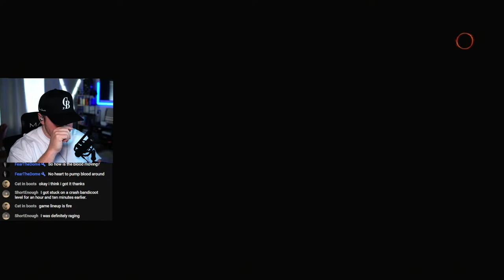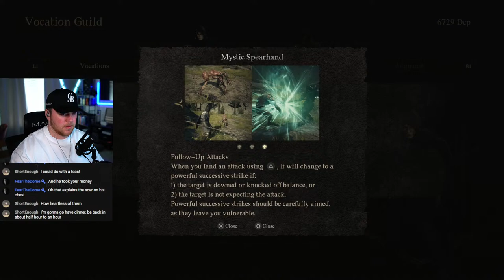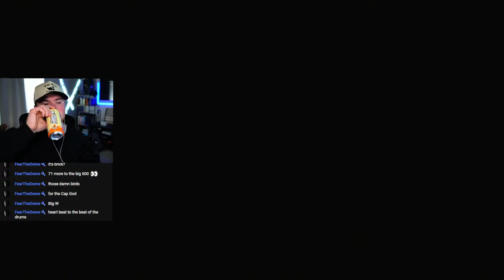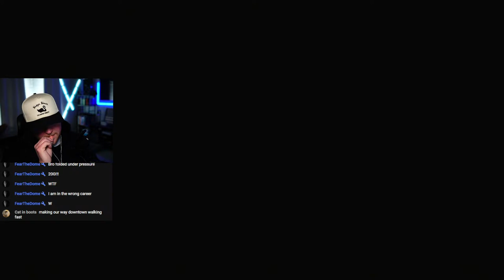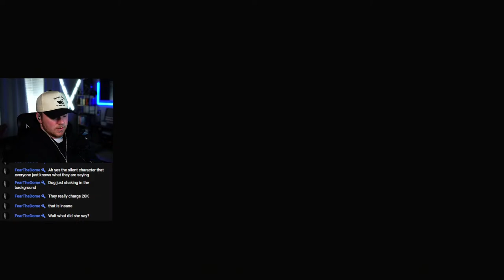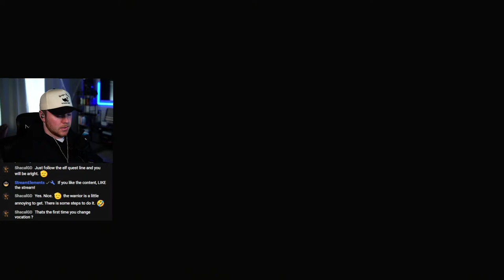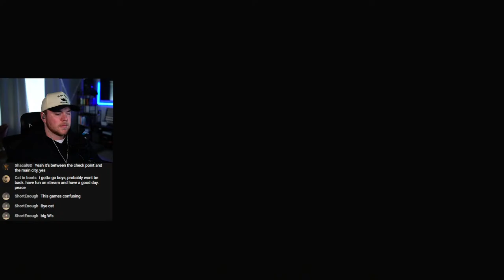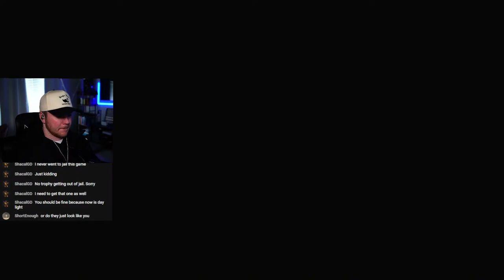Dragon's Dogma 2 Platinum is going to take weeks... | Part 3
The road to Dragon's Dogma 2 Platinum - Part 3